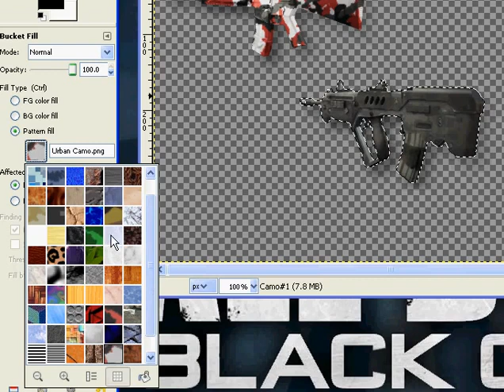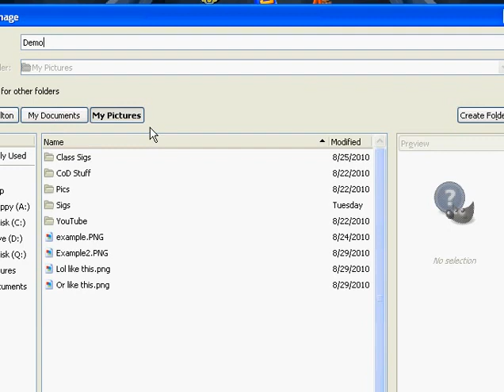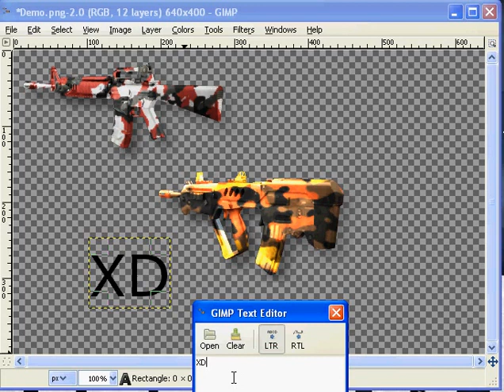How To Make a Gun/Camo image using GIMP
Tutorial on how to put camouflage on CoD guns(2D).
You can get the camos and guns from the CoD Wiki.

To save an image as a pattern just save it to the C:/ -- Documents and Settings -- "Your User Name" -- gimp *.* -- patterns directory.

I don't own GIMP. It's a free software that can be downloaded